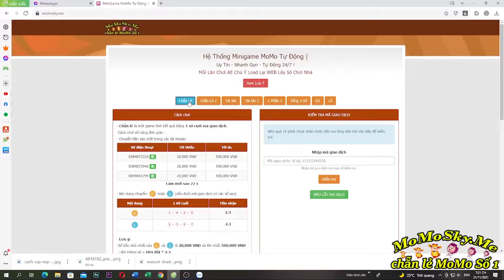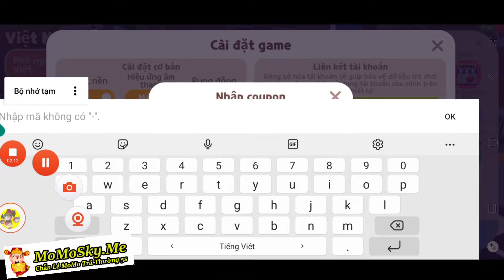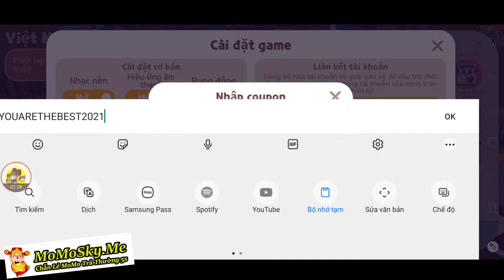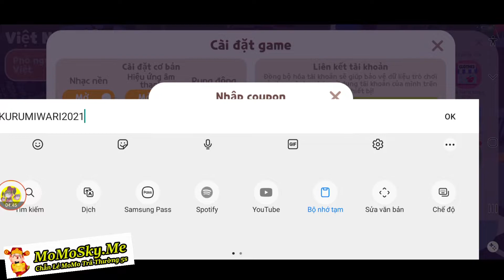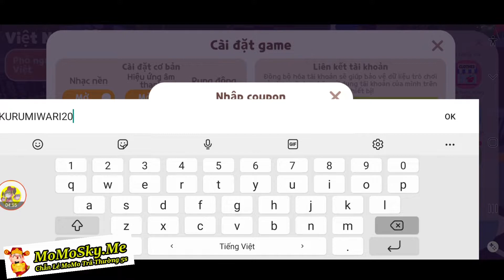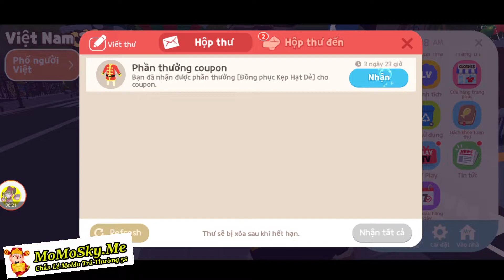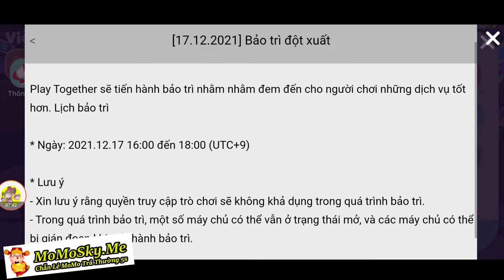8 Mã Code Coupon Mới Nhất Tháng 12 Game Play Together | Thử Leo Tháp Vô Cực | ttbđ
8 Mã Code Coupon Mới Nhất Tháng 12 Game Play Together | Thử Leo Tháp Vô Cực | ttbđ
1 like, 1 comment, 1 share là động lực giúp mình làm những vidieo tiếp theo!